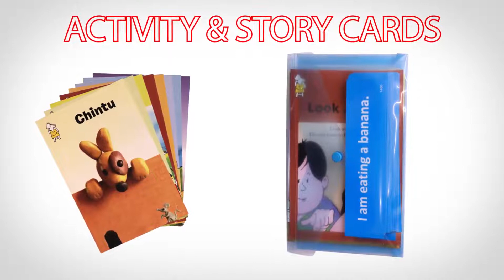SAAT SEEDHI - INTRODUCTION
सात-सीढ़ी  (saat-seedhi) channel contains real-time classroom activities. These activities are part of the सात-सीढ़ी English program.
This channel showcases some of our most creative teachers.
It helps teachers learn different ways to conduct an activity.